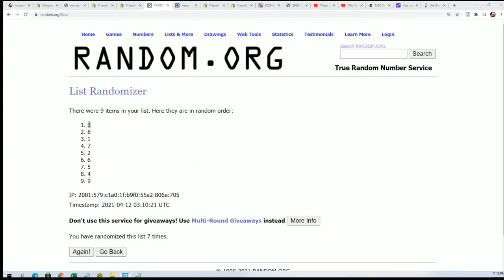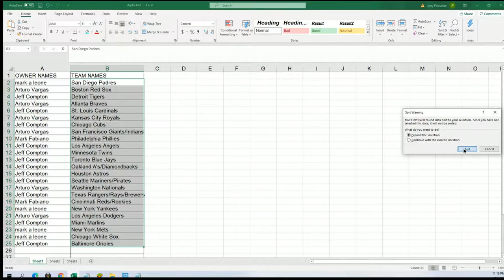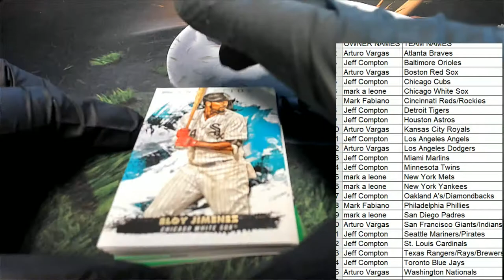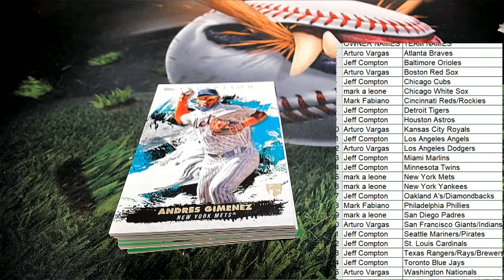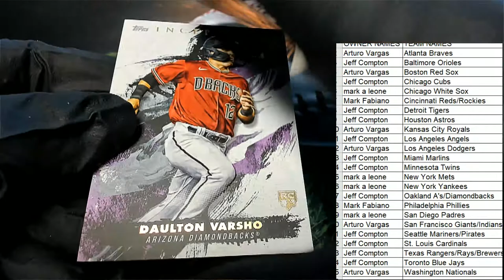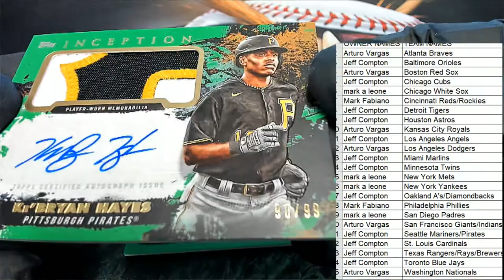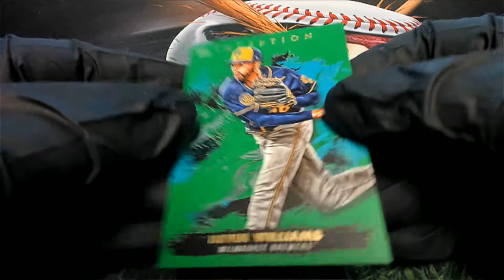2021 Topps Inception Baseball Hobby ID 21INCEPTION202